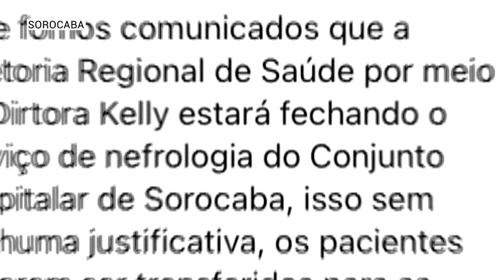Boato sobre fechamento do setor de nefrologia do CHS deixa pacientes apreensivos | TV Sorocaba SBT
Boato sobre fechamento do setor de nefrologia do CHS deixa pacientes apreensivos